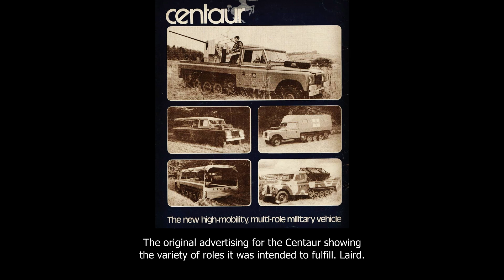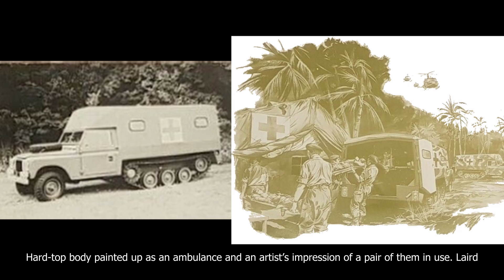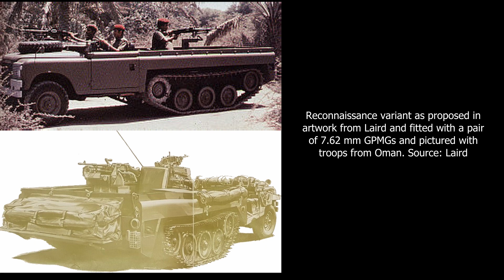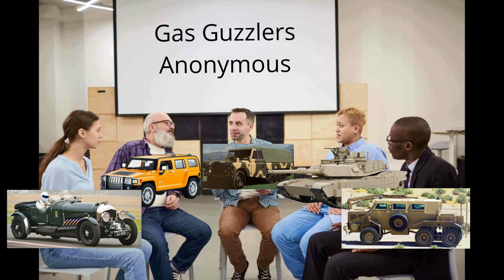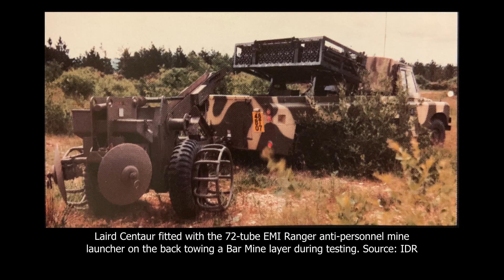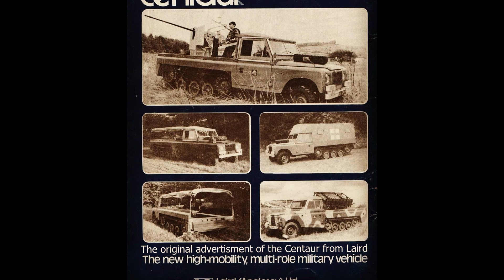Half Track Full Failure | The Laird Centaur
Land Rover, as a brand, has achieved somewhat of a cult status since the firm first unveiled the ‘Series 1’ vehicle at the Amsterdam Motor Show in April 1948. The mindset behind the vehicle, right from the start under the control of Maurice Wilks, was to produce a vehicle based on the idea of a WW2 era American Jeep but with its mechanical problems resolved and capable of operating in the civilian world as a utility vehicle and tractor. The Land Rover or ‘Landy’, as it is affectionately known, proved in the years since 1948 to be a simple, reliable, and rugged vehicle. Affordable and relatively easy to maintain, the body, made of duralumin, was rust resistant, meaning these vehicles endured for decades. By the end of 1976, over 1 million vehicles across various marks had been built at the Solihull plant in Birmingham. This rugged, simple reliable vehicle had an established market with several armies, not least of which was the British Army.

At the end of 1977, the Anglesey-based firm of Laird sought to reshape the well-proven Land Rover in a new form to provide a more capable off-road platform for military use, capable of a variety of duties and with a higher load capacity than the Land Rover. Work would end in 1984, when markets for the vehicle dried up, leaving the Centaur one of just a few half-tracks of the modern era.

Sources:
Land Rover Owner International May 2018
International Defence Review February 1979
Cullen, T., Foss, C. (1993). Jane’s Land-Based Air Defence 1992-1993. Jane’s Information Group
Laird. Centaur Multi-Role Military Vehicle. Sales Catalogues - unknown publication years

An article by Andrew Hills
Narrated by Sibbz
Sound edited by Gabe
Video edited by ya boy Jim Zawacki